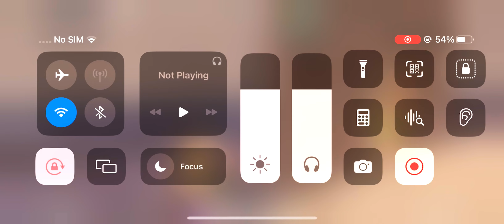THE HACKER IS AFRAID 😣 of ME | BGMI SOLO VS SQUAD 💪 GAMEPLAY ON IPHONE 13 WITH 60 FPS 🔥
°°°°°°°°° TOP Popularity SUPPORT °°°°°°°°°°

No.1 CHmL×Aman

No.2 Guddu Rangila

my Crow 4 Finger